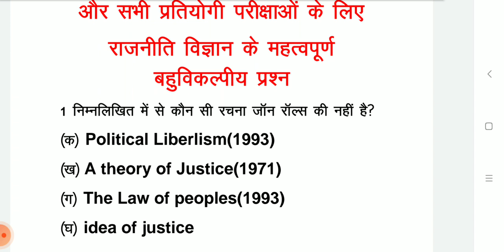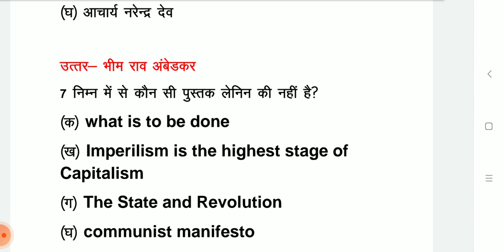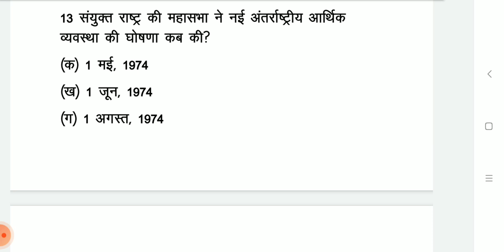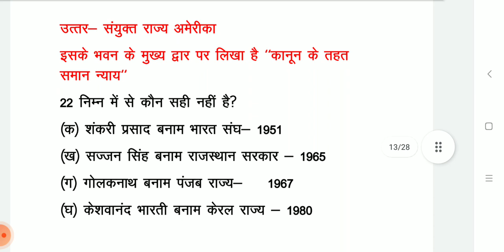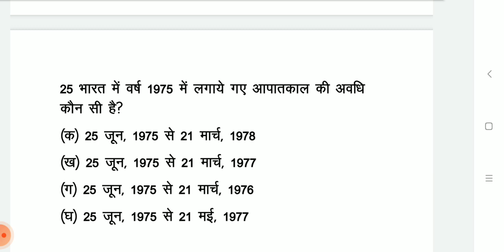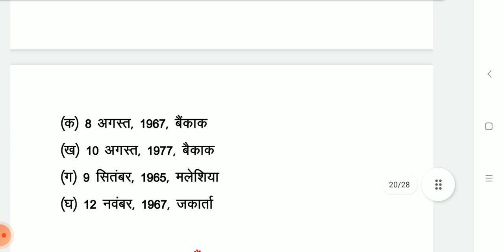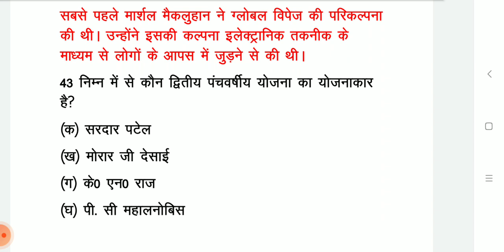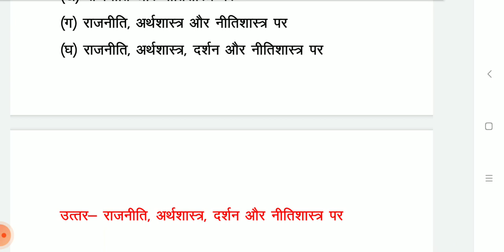SET - 31 राजनीति विज्ञान अभ्यास प्रश्न पत्र TGT/ PGT/NET/JRF TEACHER EXAM, UP TGT/PGT, DSSSB TGT/PGT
TGT/PGT/LT/KVS/NET/JRF political science. # UP TGT/PGT/DSSSB POLITICAL SCIENCE 2023 TGT PGT POLITICAL SCIENCE PRACTICE SET TGT POLITICAL SCIENCE IN HINDI